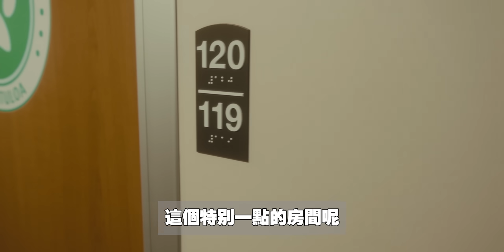行李不見｜Miss Flight｜30千不見｜世界上最倒霉的女人！ 坐VR火车去挪威！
行李不見｜Miss Flight｜30千不見｜世界上最倒霉的女人！

加入YT会员！

你们的鼓励 「是我们继续制作影片的动力